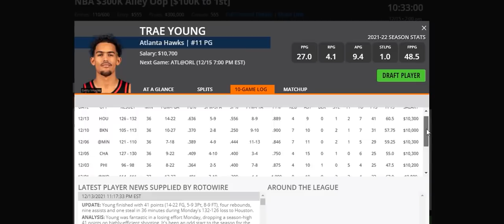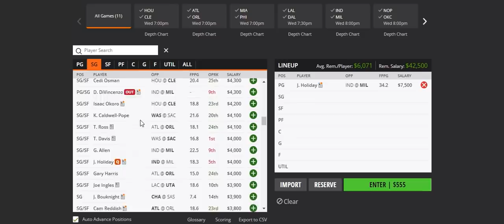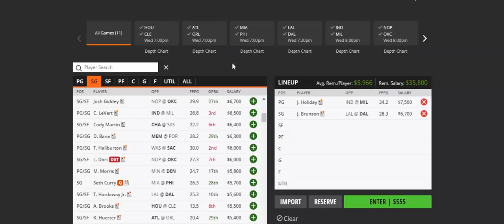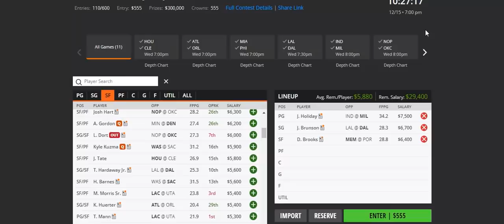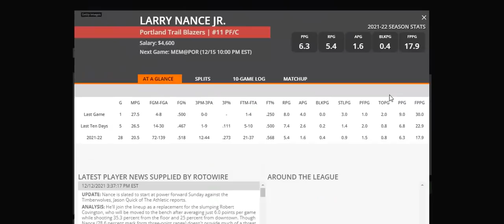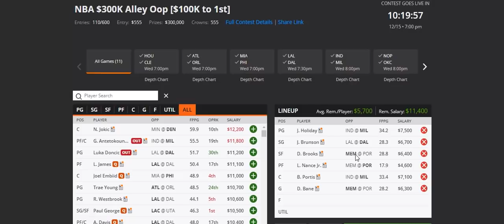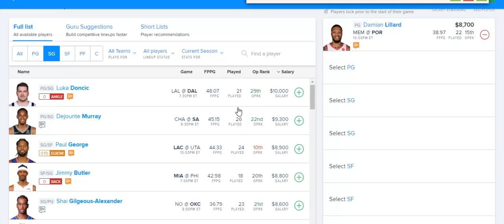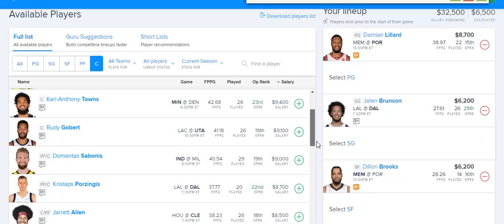12/15/21 NBA DRAFTKINGS & FANDUEL PICKS